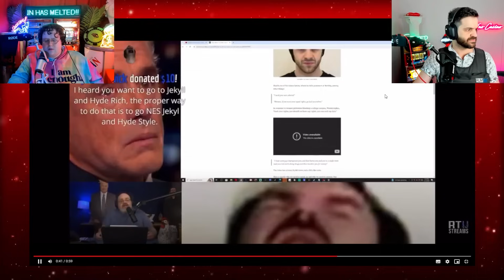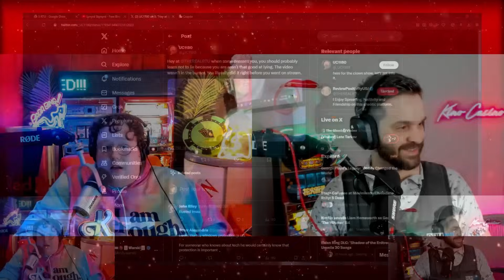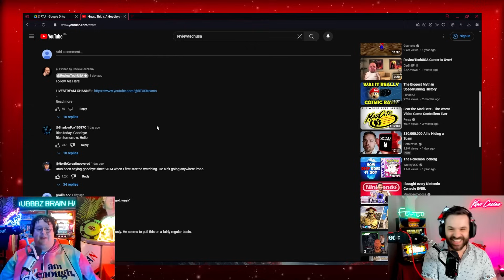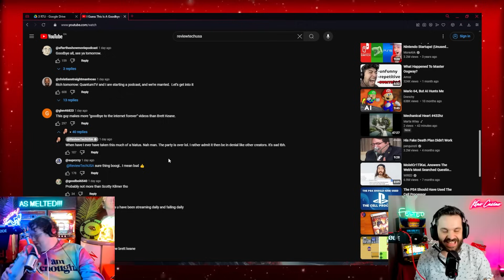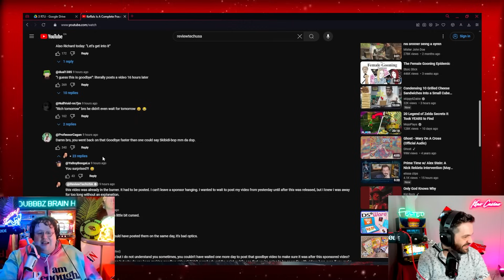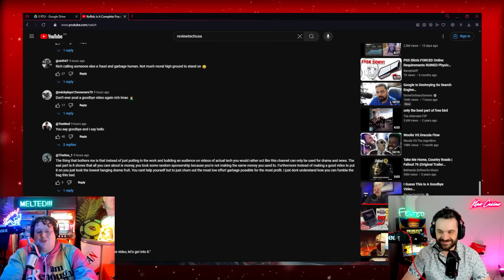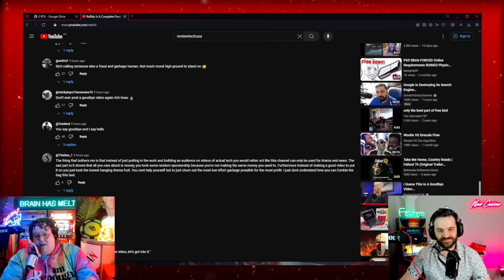REVIEWTECHUSA RETIRES! GIVES UP ON CHANNEL AND LIFE!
(Aired On: May/22nd/24)